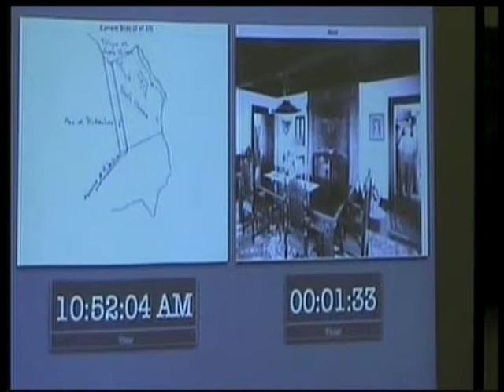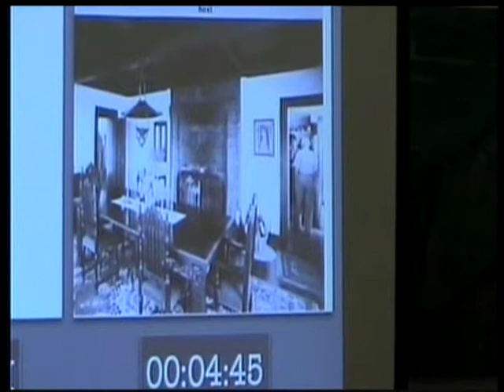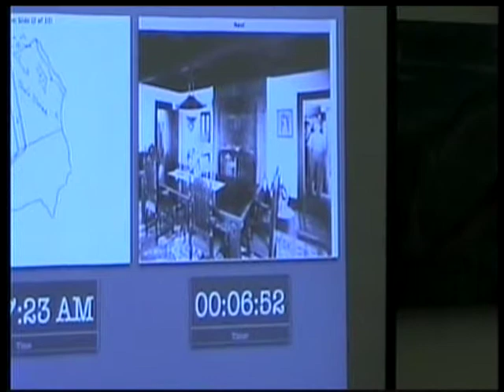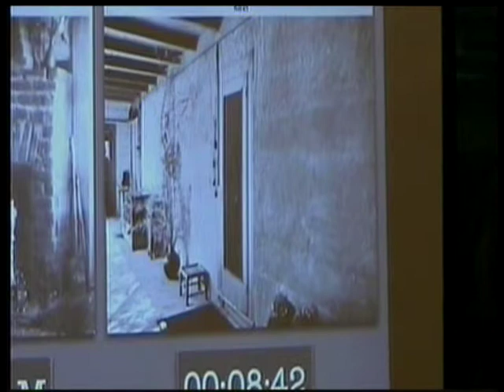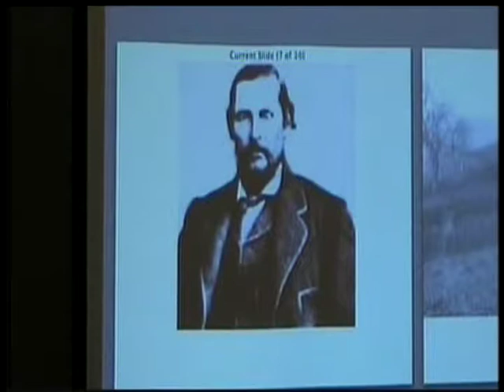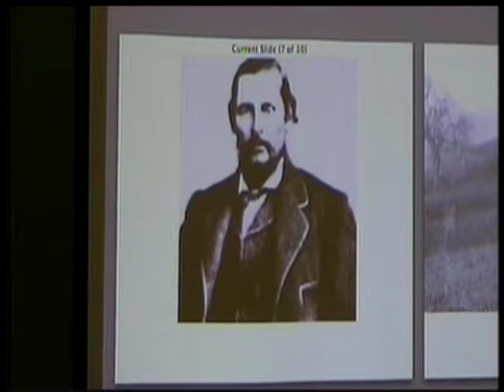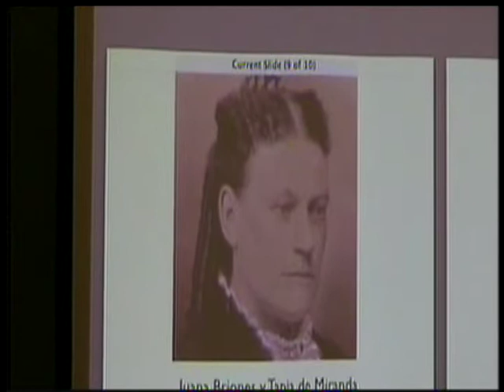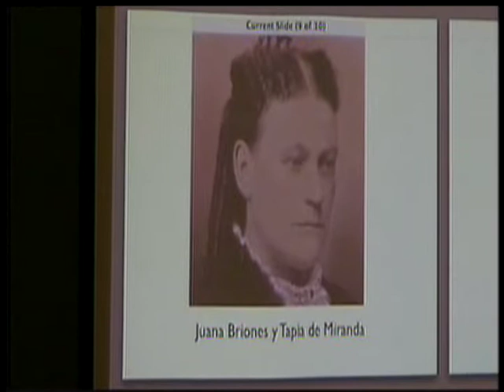Juana Briones Book - Jeanne Farr McDonnell, Part 2/2 4/24/2009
On Friday, April 24, 2009, The NHU Castellano Distinguished Speaker Series presented Homenaje a la Mujer: Past, Present, and Future, to honor Women's History Month. Co-sponsors of the event were Adelante Mujer Hispana, Silicon Valley and East Side Union High School District

In Part 1, The Past was honored by Olga Loya, Internationally known storyteller and performance artist, who performed a work based on the life of Juana Briones, land owner & healer in 19th Century California.

In Part 2 (Juan Briones Book: Jeanne Farr McDonnell) Ms. Mc Donnell, author of,  Juana Briones of 19th Century California (University of Arizona Press, 2008)  spoke about the life and times of Juana Briones who is considered by many to be the first Latina leader in Santa Clara County and Northern California. She was introduced by Andres Quintero, Santa Clara County Government.

In Part 3 (You Tube - )The Present and Future were discussed by Cindy Chavez, former Council Member and Vice Mayor for the City of San Jose, California. A Question and Answer session regarding the entire program followed her talk. She was Introduced by Dr. Adriana Ayala, National Hispanic University.

The California Historical Society in San Francisco will host a bilingual exhibition (English / Spanish) titled, Juana Briones y su California ~ Pionera, Fundadora, Curandera (Pioneer, Founder, Healer) beginning January 26, 2014 and ending on June 8, 2014.

El viernes, 24 de abril de 2009, la Fundación Castellano Familia, Serie de Oradores Distinguidos presento,  Homenaje a la Mujer : pasado, presente y futuro , para honrar el Mes de la Mujer . Los co- patrocinadores del evento fueron Adelante Mujer Hispana , Silicon Valley y el Distrito Escolar East Side.

El pasado fue honrado por Olga Loya , internacionalmente conocido narradora y artista de performance , que realizó un trabajo basado en la vida de Juana Briones, propietario de la tierra y sanadora en el siglo decimonono de California.

Jeanne Farr Mc Donnell, autora del libro, Juana Briones de 19th Century California ( University of Arizona Press , 2008 ) habló sobre la vida y la época de Juana Briones que es considerado por muchos, comolal primera líder latina en el condado de Santa Clara y el norte de California. Fue presentada por Andrés Quintero, del Gobierno del Condado de Santa Clara.

El presente y futuro, fueron discutidos por Cindy Chávez , ex concejal y primer teniente de alcalde de la Ciudad de San José, California. Una Sesión de preguntas y respuestas en relación con la totalidad del programa siguiio la charla Fue presentada por la Dra. Adriana Ayala , de la Universidad Nacional Hispana..

La sociedad de histórica de California en San Francisco,acogerá una exposición bilingüe (Inglés / Español) titulado, Juana Briones de California ~ Pionera, Fundadora, Curandera (Pioneer, Fundador, Healer) que comienza el 26 de enero de 2014 y termina el 8 de junio de 2014. Para obtener más información sobre la exposición y los boletos comuníquese con  La sociedad de histórica de California en San Francisco en su sitio web: